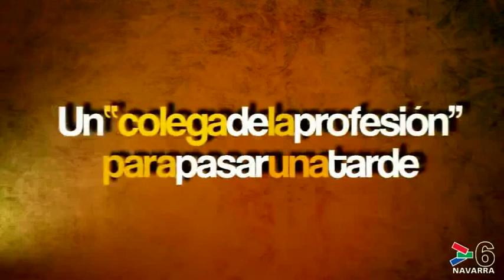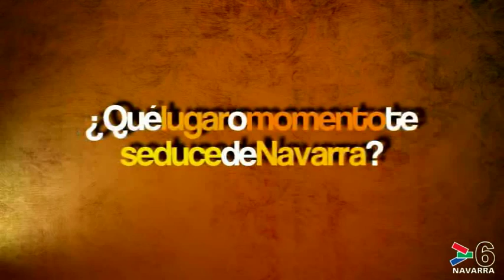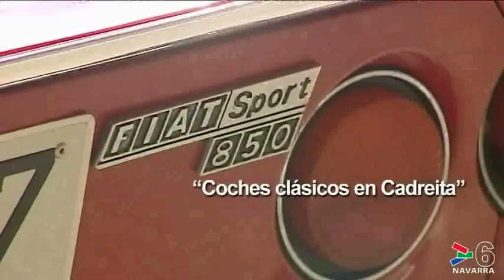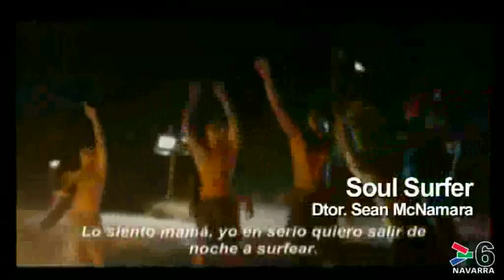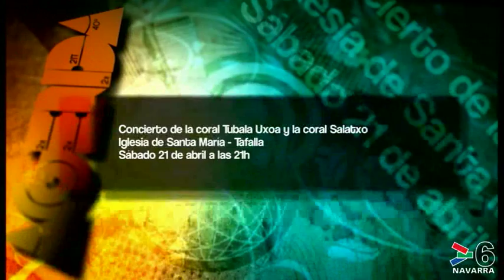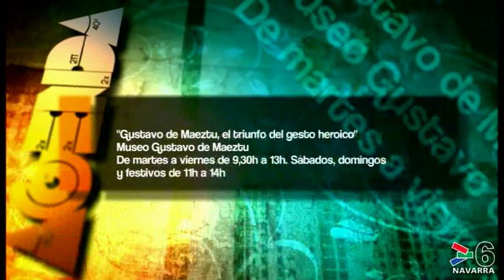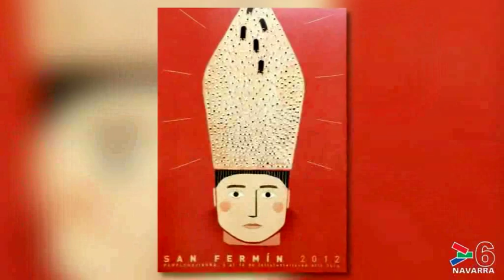ENTÉRATE 19 ABRIL 2012- CANAL 6 NAVARRA